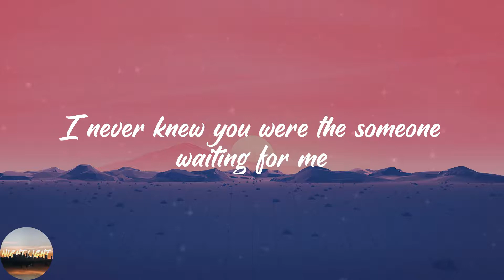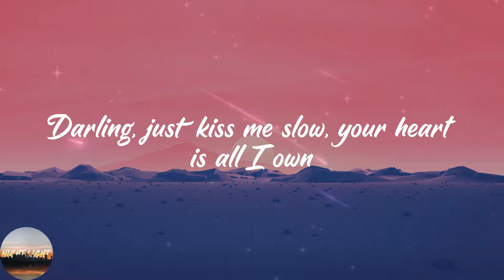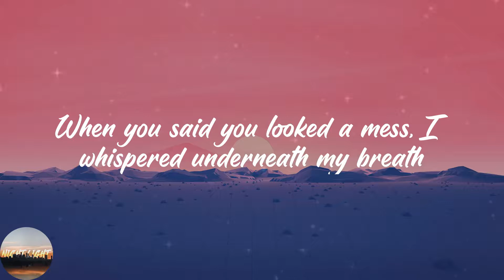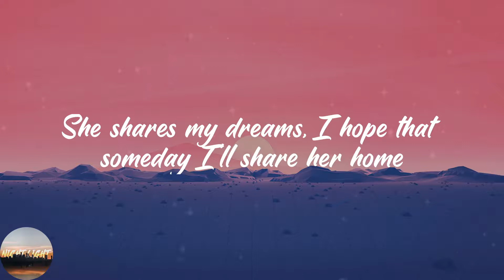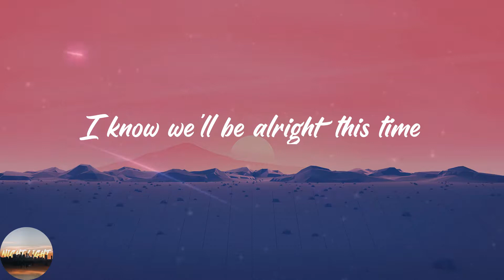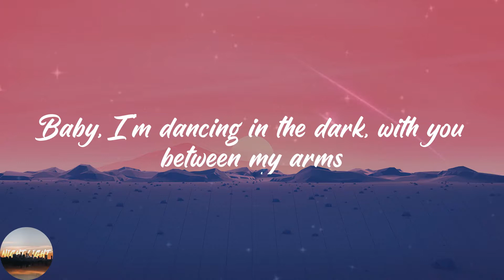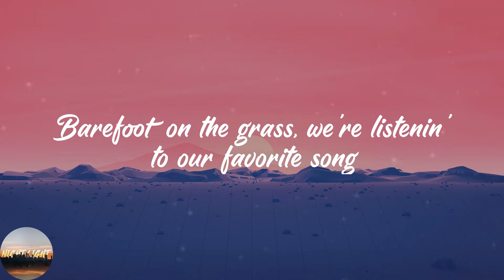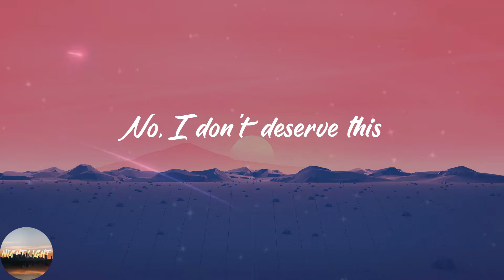Ed Sheeran - Perfect (Lyrics)